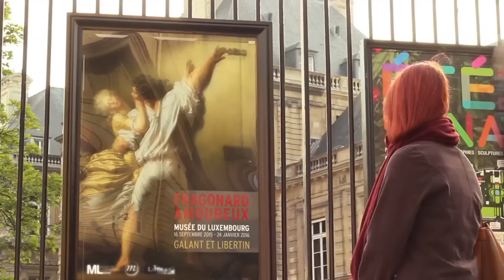Samaï s'affiche avec Fragonard !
Je suis heureuse de vous présenter une nouvelle série de vidéos, en partenariat avec la Réunion des Musées Nationaux - Grand Palais : Samaï s'affiche !

Découvrez les petites histoires des grandes affiches ! Et pour la vidéo pilote ce premier épisode : Le Verrou de Fragonard

- sur Twitter : @GrandPalaisRmn

Retrouvez l'exposition Fragonard Amoureux du 16 septembre 2015 au 24 janvier 2016 au Musée du Luxembourg, Paris.

Retrouvez-moi sur Twitter : @samaisamva

n.b : Cette vidéo est un pilote et le format risque de changer pour les autres vidéos à venir. Vos retours sont les bienvenus !